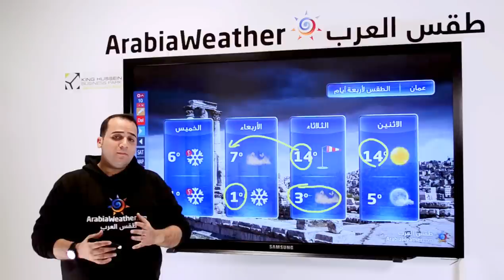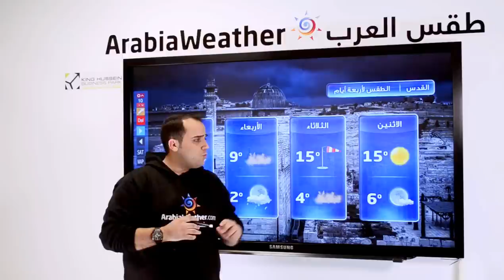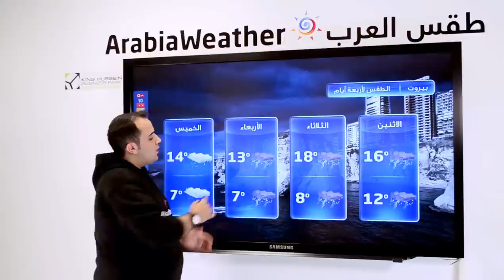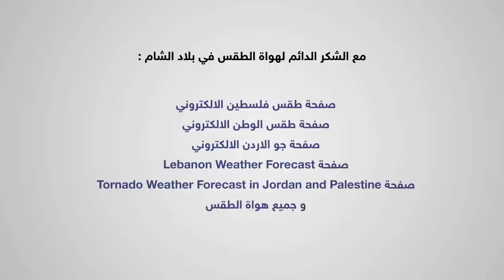آخر تحديثات المنخفض الجوي في بلاد الشام و إحتمالية الثلوج